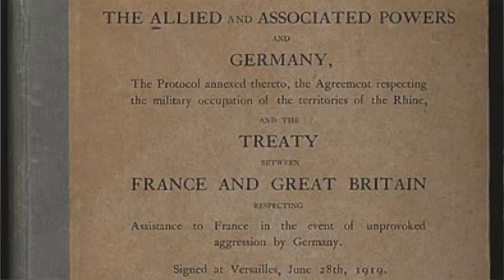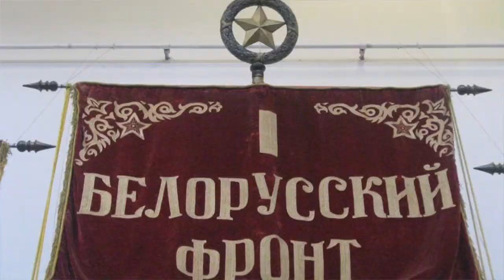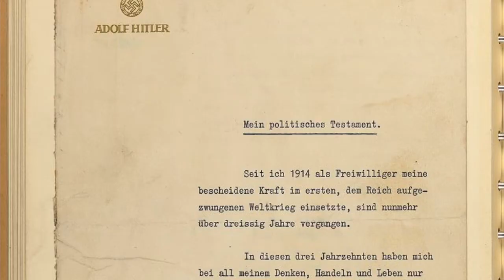Top 10 Worst People in History: Number 1: Adolf Hitler: Hitler in World War II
PLEASE TAKE THE POLL and tell me who you think the worst person is in the comments.
0:00 Invasion and Occupation of Poland
2:03 Conquest of Western Europe
3:41 Invasion of the Soviet Union
4:39 The Tide Turns
5:44 Collapse of the Axis
7:30 The Defeat of Germany
10:16 Why Hitler is the worst person ever
11:03 (Dis)honourable mentions
13:50 Survey